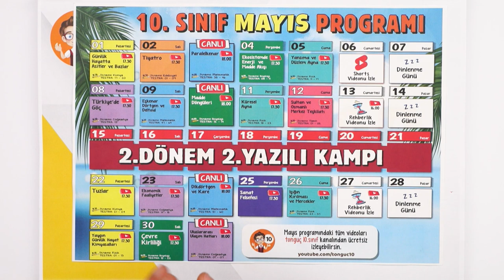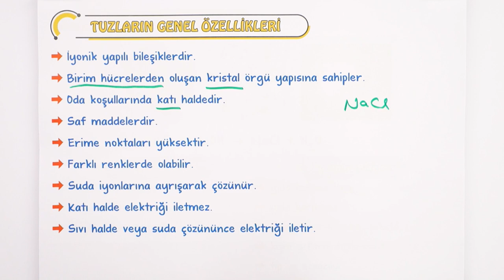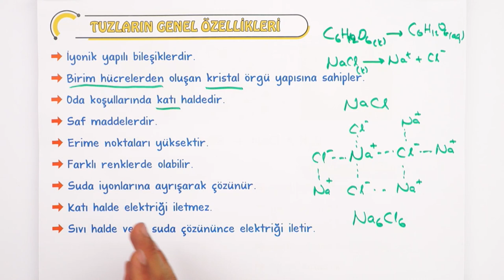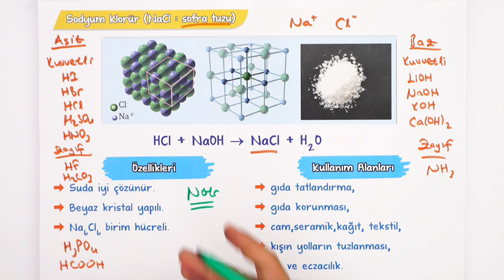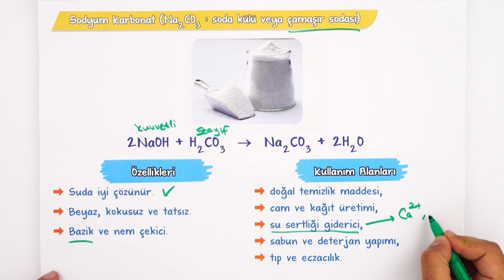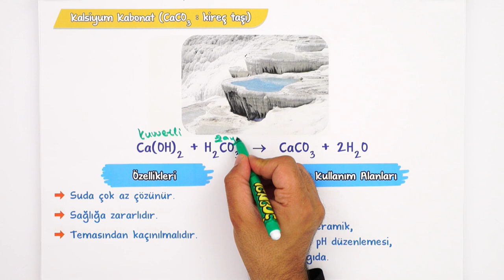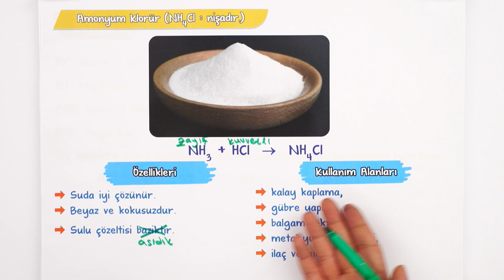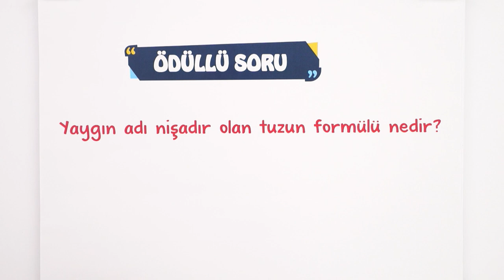Tuzlar | 10.Sınıf Kimya #2023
Konuyu Pekiştirmeyi Unutma 👇
Yepyeni bir dönemde daha seninleyiz! Sene boyunca; canlı yayınlar, konu anlatımları ve soru çözüm videolarıyla, tonguç yanında! Dersimiz kimya nın önemli konularından "Tuzlar". Hazırsan öğrenme garantili videomuzla başlıyoruz! 😎

Buraya Dikkat: 00:00
Tuzların Genel Özellikleri: 03:24
Soru: 23:27
Ödüllü Soru: 26:50